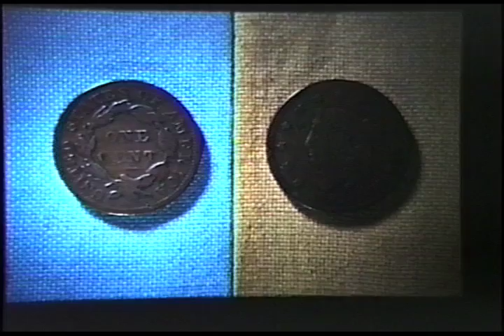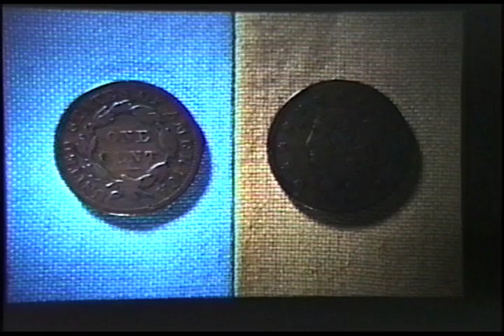Luncheon From the Past/Visions for the Future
Thomas Vaughan, former executive director, Oregon Historical Society; Terence O'Donnell, historian and author

"In 1916 a group of ""forward-looking young men"" with ideas founded the Portland City Club.  Today, the City Club occupies a unique niche in the life of metropolitan Portland.  This niche is defined by its membership.  Seen as a force for good government, the Club has also been called a ""community conscience,"" a catalyst for civic action, a futures forum, a class for continuing education, and a training ground for civic leaders.  Add in words like provocative, controversial, ""meddlesome,"" progressive, and visionary, and you have some idea of what makes City Club tick.
As the Club turns 75, it kicks off the celebration with a taste of the ""good"" old days, and a crystal ball reading of the future. This members only luncheon sponsored generously by The Benson Hotel features an 80 cent lunch, a barbershop quartet, and two of the city's most renowned and entertaining historians.
Historian, author and lecturer Terence O'Donnell will highlight Portland's past with a colorful slide presentation. Thomas Vaughan, former executive director of the Oregon Historical Society, will provide a fond glance back, and a look ahead to Portland's fast approaching future.  O'Donnell, a Portland native, lived in Iran from 1956 to 1972, and upon his return joined the Oregon Historical Society where he worked until 1989.  His books and articles on both Oregon history and Iran are well known.  He has been a guest on television and radio, including National Public Radio's All Things Considered and ABC's Good Morning America.  Vaughan directed the Oregon Historical Society for 35 years until his retirement in 1989.  During that time he brought the Society to its new home in downtown Portland, and to national recognition as an outstanding historical institution.  He is the author of many books, articles, reviews and films.
A brass plaque commemorating the long association of City Club and The Benson Hotel will be unveiled prior to the program."